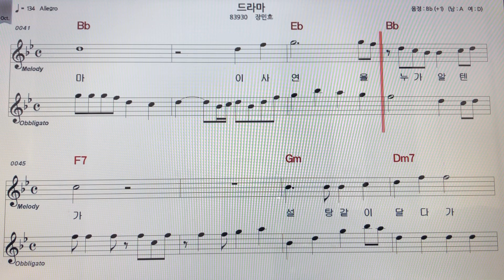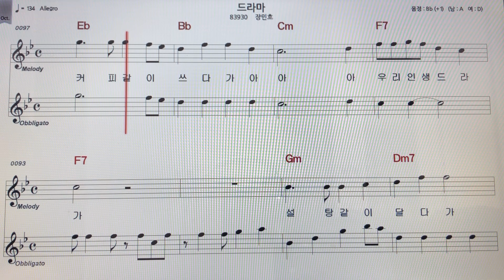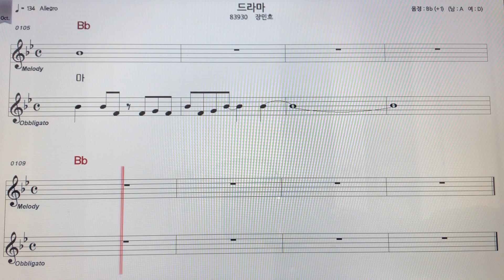장민호~드라마 노래 악보MR ~손미영알토색소폰ㆍ플루트연주